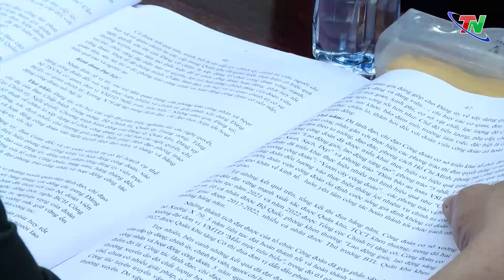Xây dựng đội ngũ cán bộ, Đoàn viên Công đoàn ngang tầm nhiệm vụ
Trên 200 công trình, sáng kiến và hàng trăm đề tài, sản phẩm sáng tạo, giá trị tiết kiệm và làm lợi cho ngân sách gần 3 tỷ đồng. Có 5 sáng kiến đạt giải thưởng “Tuổi trẻ sáng tạo”, 10 sáng kiến được Bộ Quốc phòng công nhận… Đó là những con số biết nói, thể hiện những đóng góp của đội ngũ cán bộ, đoàn viên công đoàn Quân khu 1 được nhấn mạnh tại Đại hội Đại biểu Công đoàn Quân khu 1 lần thứ 9, giai đoạn 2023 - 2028.